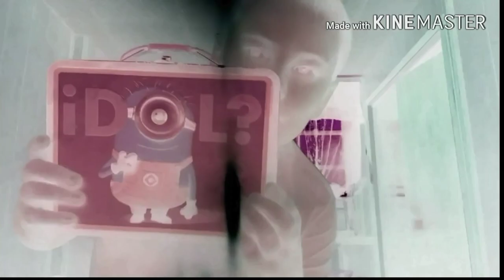Minions Csupo In Horror